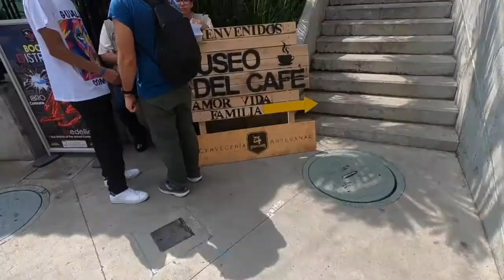GRAFFITI TOUR COMUNICA 13 R2 FAMILIA Y AMIGOS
R2 OUTDOORS quiere ofrecer esta experiencia urbana para resaltar  lo positivo de nuestra ciudad en la comuna 13, para que nuestros hijos, amigos y familia conozcan y sean embajadores de este Tour mágico, colorido, lleno de historias de renovacion a través del arte, en donde es tangible la transformación de una Medellin violenta en un lugar donde hoy la esperanza, el arte , la gente y la cultura permitieron reescribir la historia.

Quieres vivir una experiena personalizada salidas todo el año,

R2 OUTDOORS
Adventure Experience
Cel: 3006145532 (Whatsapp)